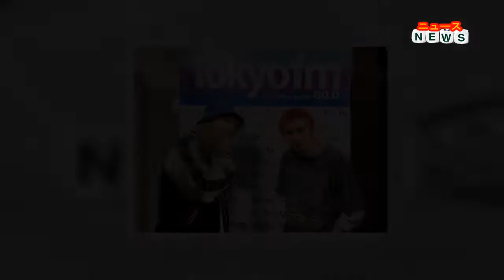最新ニュース - DISH//「犬と戯れたりしながら」新曲『五明後日』は共作の山崎まさよし宅でも制作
4人組バンド・DISH//の橘柊生さん(DJ/Key)と泉大智さん(Dr)が、10月27日（木）放送のTOKYO FM「SCHOOL OF LOCK!」にゲスト出演。同日にリリースが発表された新曲『五明後日』について、パーソナリティのこもり校長とぺえ教頭の質問に答えました。

こもり校長：番組が始まる5分前に発表がありました！ 新曲『五明後日』の配信リリースが、11月3日に決定です。おめでとうございます！

DISH//：ありがとうございます。

橘：（ボーカル、ギターの北村）匠海の誕生日じゃない？ 11月3日！

泉：そうだね。

ぺえ教頭：お～！

こもり校長：テレビ朝日系のドラマ『ザ・トラベルナース』の主題歌で、DISH//先生と山崎まさよしさんが共作ということで。歌詞は北村先生が担当ですけど……。

橘：そうですね。

こもり校長：山崎まさよし先生……！ 俺、大好きなんですよ。

橘：かっこよかったですね。

こもり校長：共作はどうでしたか？

橘：1、2曲ずつくらい作って、持ち寄ったんですけど……そこからまさよしさんの家に行って、犬と戯れたりしながら（笑）。

泉：（笑）。

こもり校長：えーっ！

橘：「こうするのがいいんじゃないか」「ああするのがいいんじゃないか」と、紆余曲折もありながらどんどんできていって。そこから、メンバー同士でもDメロを一緒に作って。メロラインは、メンバーと大喜利的に……思いついた人からワーっと録りにいって。

ぺえ教頭：へ～、おもしろい！ おうちで？

橘：それは、スタジオでです。大体1人10本、20本ずつぐらい録るんで、その中から「何番と何番がいいね、合わせてみようぜ」みたいにしたりとか。

こもり校長：その大喜利は緊張しません？

橘：緊張しているのをバレたくないから、「とりあえず行くわ！」って言って（笑）。

ぺえ教頭：なるほど（笑）。

橘：で、向こうで歌って「……うぃっすー」みたいな（笑）。

ぺえ教頭：平然を装ってね。

泉：（笑）。

こもり校長：配信をぜひ楽しみにしたいですね。

DISH//：お願いします！

‹番組概要›
番組名：SCHOOL OF LOCK!
パーソナリティ：こもり校長、ぺえ教頭
放送日時：月～木曜 22:00～23:55／金曜 22:00～22:55